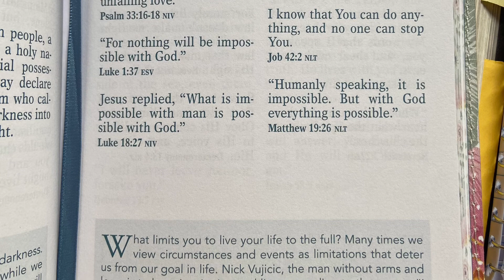Change limitations into strengths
If you would like to donate for bibles that I purchase and give out free you can donate to